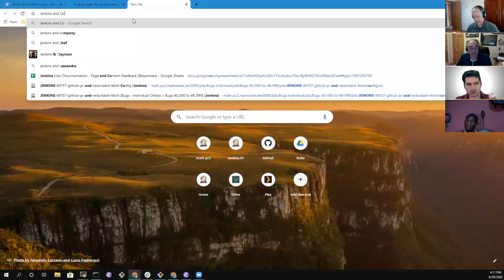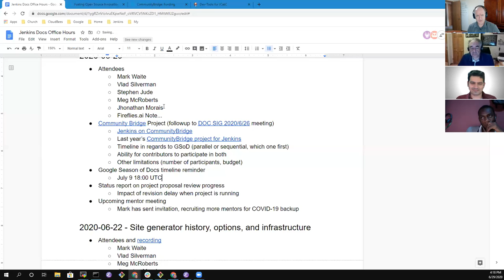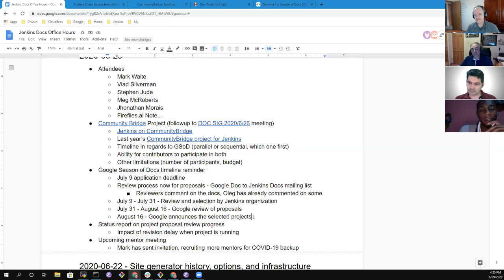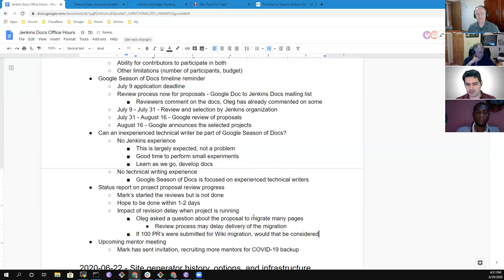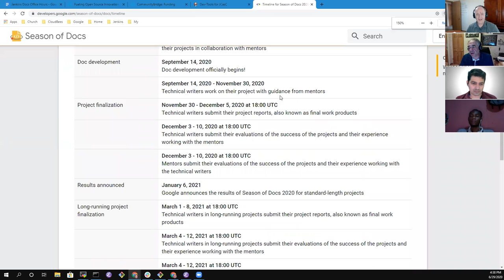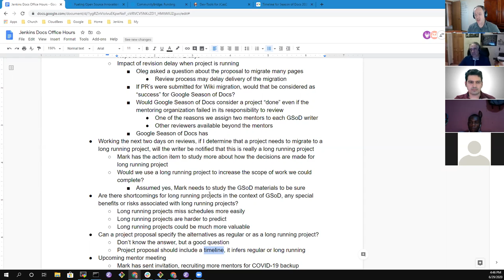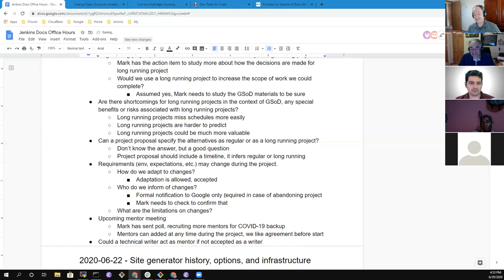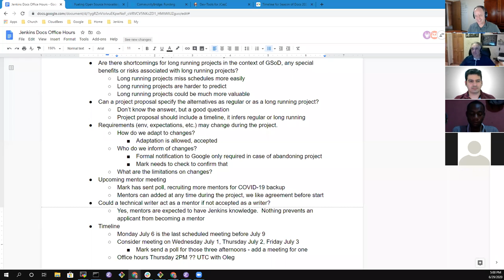2020 06 29 Jenkins Docs Office Hours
Jenkins documentation office hours June 29, 2020 with topics related to Google Season of Docs and potential CommunityBridge sponsored documentation development projects.